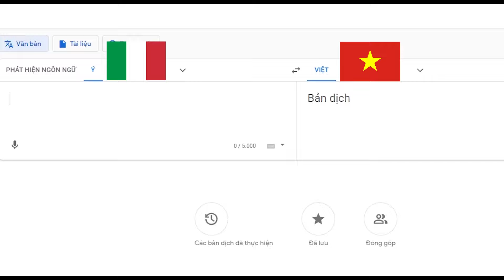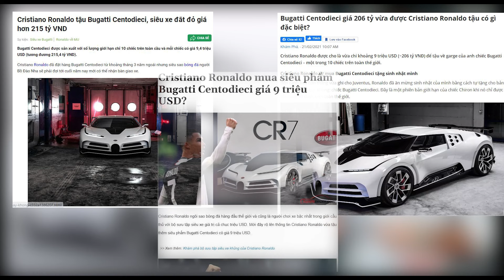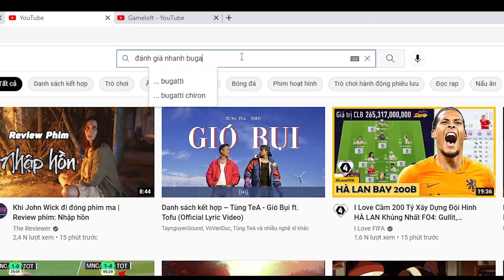Chi tiết về Bugatti Centodieci | Siêu xe 200 tỉ mang theo những điều đặc biệt | Asphalt 9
Cảm ơn các bạn đã ủng hộ video của mình, hãy để lại 1 like nếu bạn cảm thấy thích video này, nếu bạn muốn theo dõi thêm nhiều video từ mình hãy tặng mình 1 sub luôn nha !♥!